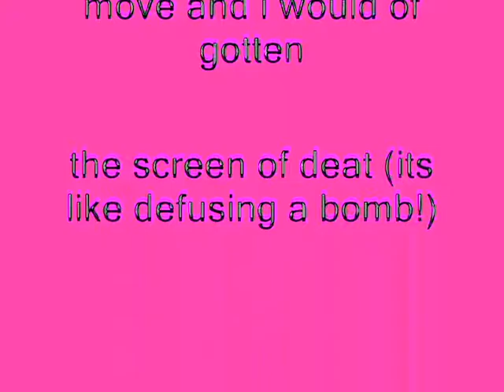Windows XP Installation Music In I Love Making Videos' Autovocoding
How To Make I Love Making Videos' Autovocoding:

VideoFX

1st: Gradient Map - Autovocding

0;     0,     0, 255, 255
1;     0, 255,     0, 255
2;     0,     0,     0, 255
3: 255, 255, 255, 255

2nd: Color Corrector (Secondary) - Invert Color

AudioFX

1st: IL Vocodex - Intermediate: Autovocoding